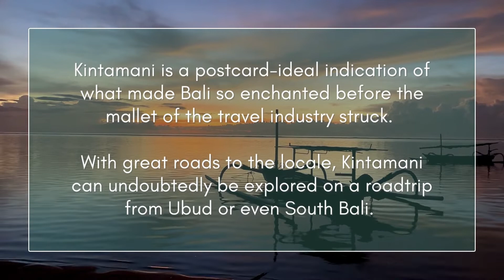The Best Kintamani Coffee in the World!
Top 10 best cafes,  in Kintamani, Bali.

These are user rated and ranked.

Enjoy a cup of kopi, sit back and relax!
Kintamani coffee is some of the best in the world!

Chapters:
00:00 Intro
00:05 Number 10 - Paperhills
00:38 Number 9 - Olympus Coffee Bali
01:11 Number 8 - Pondoku cafe
01:44 Number 7 - La Vista Coffee & Roastery
02:17 Number 6 - Mahen Cafe
02:50 Number 5 - Tegukopi
03:23 Number 4 - Ritatkala Cafe
03:56 Number 3 - AKASA Kintamani Coffee
04:29 Number 2 - Kintamani Eco Bike Coffee
05:02 Number 1 - Montana del Cafe
05:35 Kintamani Overview
05:46 Kintamani Overview 2
05:58 Mt Batur Overlook
06:22 Outro

Music License